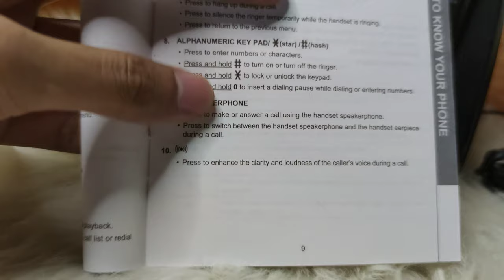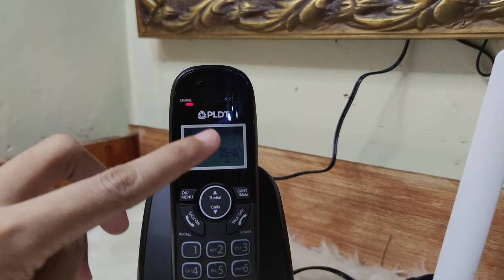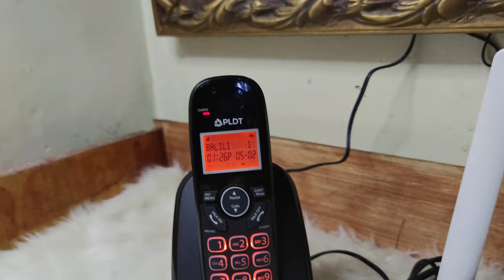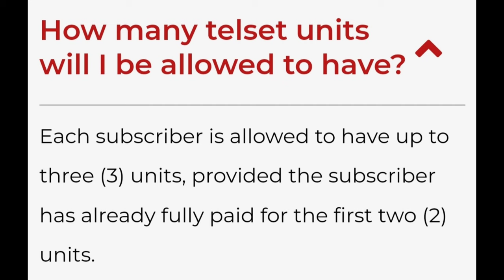How to set-up PREMIUM CORDLESS EXTENSION ng PLDT + Review | Worth it ba ang 99 pesos per month?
Hindi ko sure kung pano yung sinasabi sa ad nila na power fail back-up system. Ang sabi kasi ng agent pwede pa daw tumawag kahit may power interruption pero no'ng tinanggal ko sa saksakan hindi naman gumagana. Kelangan ding naka charge parati kasi hindi din nagana pag hindi s'ya naka charge.

Let me know how po. Bago pa lang po kasi sa'kin tong telephone ng PLDT. Thank you :)

99 pesos po sya monthly on top of your billing. Naka lock-in po kayo for 2 years.